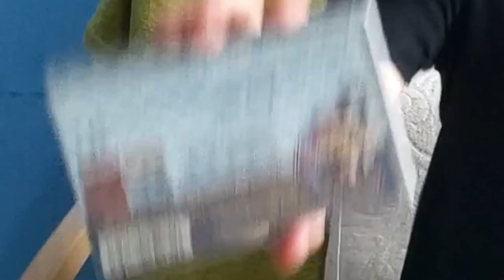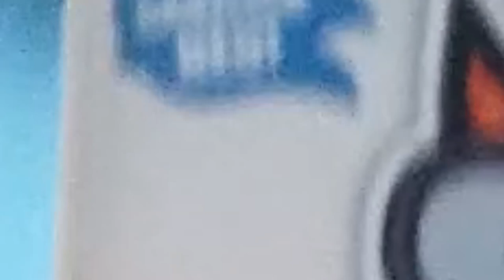Pixela Kolekcyja Sonica Część 2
Mój ćwierkacz:
Grupa w Crash on the Run:
Miśki Pixela